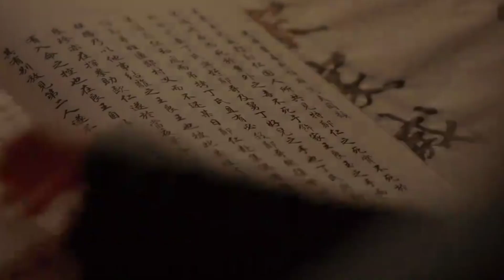Our Blooming Youth Episode 5 Explained in Telugu